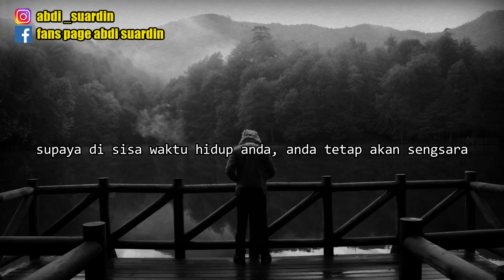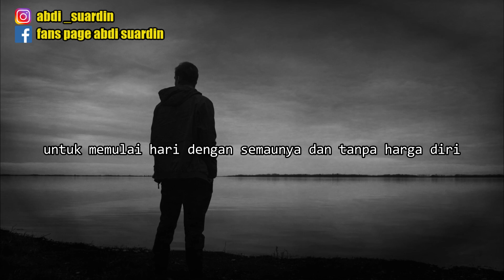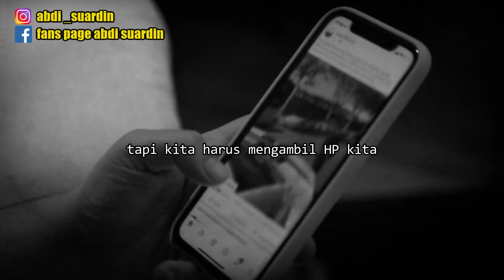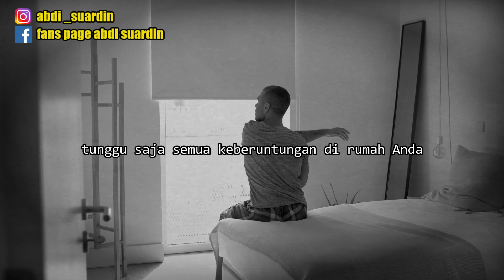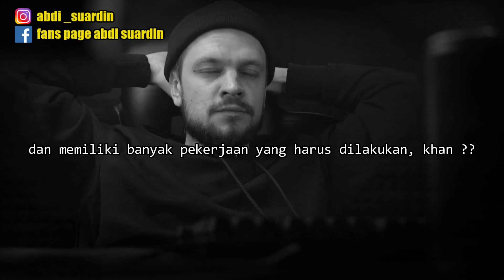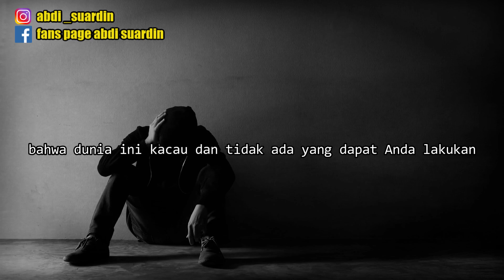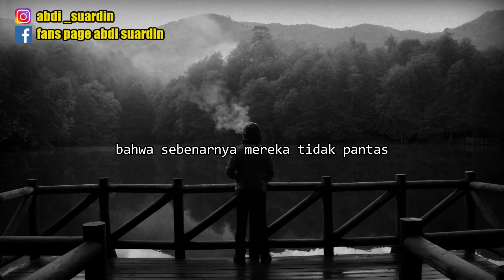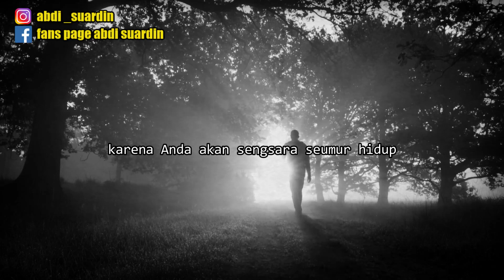13 CARA UNTUK MENJADI SENGSARA DI SISA HIDUP ANDA || MOTIVASI HIDUP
saya ingin memberikan tutorial singkat tentang langkah2 apa saja yang anda harus ambil supaya selalu sengsara di sisa hidup anda